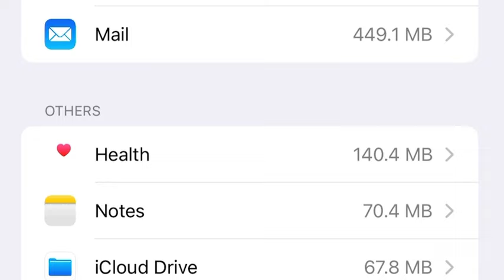iOS 18 NEW iCloud animation 🤯